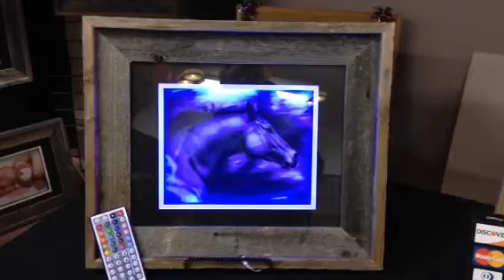Global Images at the Downtown Shreveport Pop Up Project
Global Images is just about to be the next ‘big thing.’ They have a patent pending on a new and innovative frame that incorporated LED lighting in a way you have not seen before. The frames, which will initially be offered in 11×14, also differ in that the photograph or painting does not need to be professionally mounted and can be changed as often as the owner would like. The LED lighting is controlled by remote control - select a single color, make it bolder or lighter, or even set it to scroll through various colors.